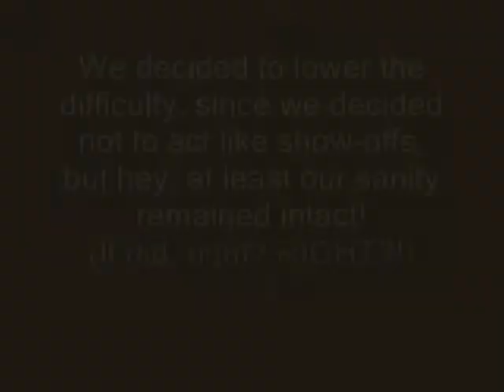Left 4 Dead 2 Dead Center playthrough (P3)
We travel through the zombie-filled streets and eventually come across a gun store. Also Cola.